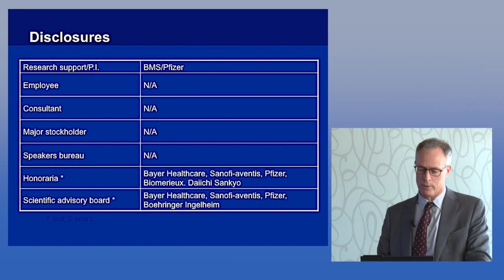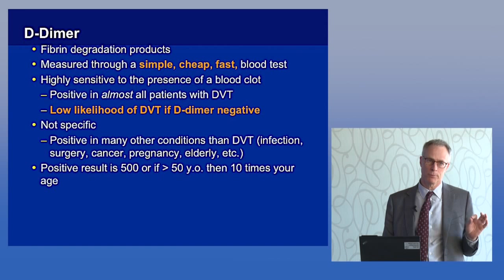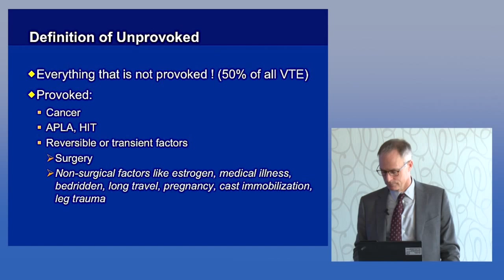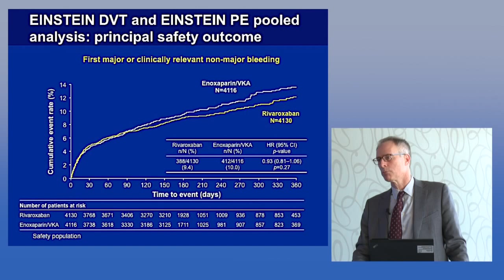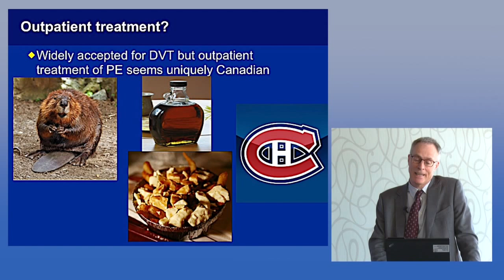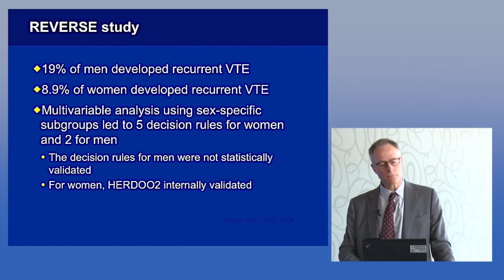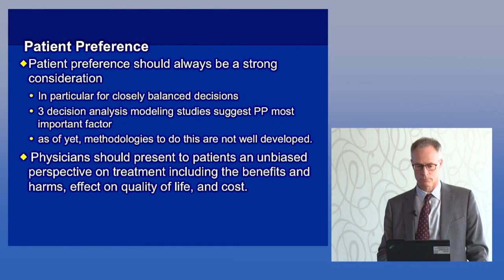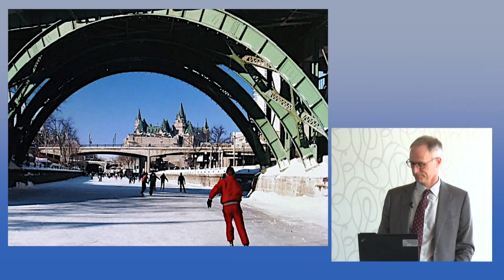Dr Philip Wells MD FRCPC MSc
The changing world of venous thromboembolism management